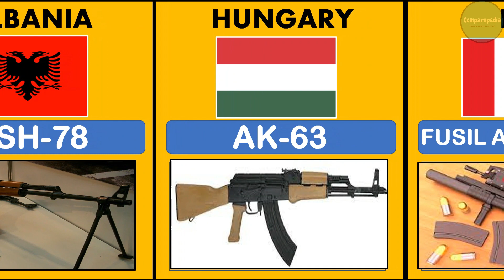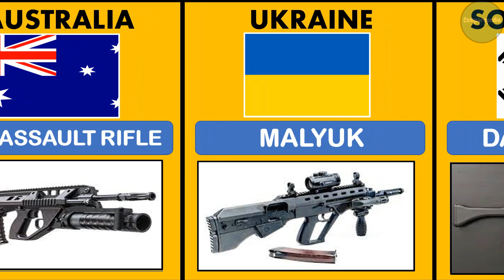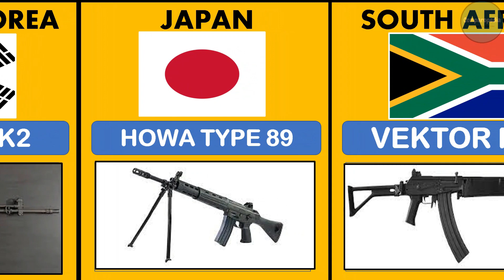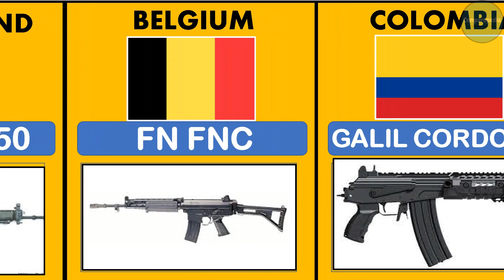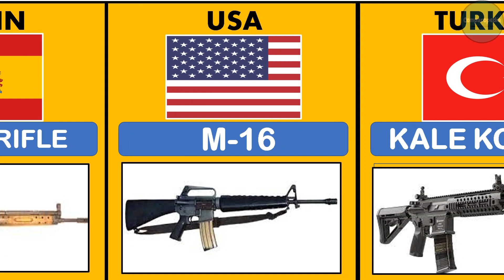World Firearms from different countries 2023 | Comparison | Military Firearms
In this video I will compare firearms of different countries . The information found on this channel is true and complete to the best of our knowledge.

Do Check this too

--- Pakistan vs India military power comparison 2023 | India vs Pakistan military power 2023

global fire Power
worlddata.info
armedforces.eu

firearms from different countries 2023,
firearms 2023,
new firearms 2023,
flying with firearms 2023,
taurus firearms 2023,
best firearms 2023,
marlin firearms 2023,
archon firearms 2023,
budget firearms 2023,
radical firearms 2023,
new ruger firearms 2023,
top firearms 2023,
best new firearms 2023,
gun atthaphan 2023,
2023 guns and roses tour,
archon firearms shot show 2023,
gun ban 2023,
pistol braces 2023,
2023 pistol brace ban,
2023 pistol brace law,
handgun brutality 2023,
weapons ban 2023,
2023 pistol brace rule,
gun ban 2023 canada,
gun collection 2023,
2023 guns coming out,
pistol collection 2023,
handgun collection 2023,
2023 pistol caliber carbine,
gun convention 2023,
gun chakkar 2023,
non restricted firearms canada 2023,
colt firearms 2023,
classic firearms shot show 2023 day 2,
classic firearms shot show 2023 day 3,
classic firearms shot show 2023 day 4,
gun debate 2023,
2023 rifles date,
shot show 2023 day 1 classic firearms,
diamondback firearms shot show 2023,
gun edc 2023,
weapons expo 2023,
new gun laws 2023,
2023 firearms,
2023 gun laws,
2022 new gun laws,
guns for 2023,
pistols for 2023,
gun firing 2023,
weapon fighting 2023,
rifles for 2023,
gun factory 2023,
new firearms for 2023,
fierce firearms shot show 2023,
f1 firearms shot show 2023,
faxon firearms shot show 2023,
gun gear 2023,
gun game 2023,
gun 2023,
ga new gun law 2022,
ga gun show 2022,
2023 new handguns,
2023 new firearms,
2022 firearms,
guns in 2023,
new guns in 2023,
new gun laws 2022,
j stark,
2023 rifle khela,
kac shot show 2022,
2022 weapons ban,
kentucky gun laws 2022,
gun laws 2023,
gun licence 2023,
gun license 2023,
2023 rifle list,
2023 gun laws california,
2023 gun laws illinois,
gun laws 2023 georgia,
guns live 2023,
weapon license 2023,
pistol lights 2023,
pistol 2023 model,
gun movies 2023 full movie english,
gun movie 2023,
weapon master 2023,
marlin firearms shot show 2023,
gun news 2023,
2023 rifle nilam,
2023 rifle neelam,
2023 guns n roses,
new firearms shot show 2023,
guns of 2023,
handguns of 2023,
2023 handgun of the year,
gun off 2023,
new firearms of 2023,
gun price 2023 in pakistan,
gun prank 2023,
gun price 2023,
rifles pcp 2023,
pistol price 2023,
pistol pete 2023,
rifle planner 2023,
gun production 2023,
youtube firearms policy 2023,
q llc sugar weasel,
q suppressor review,
2023 gun releases,
2023 weapon royale free fire,
gun roses 2023,
2023 handgun releases,
pistol review 2023,
2023 pistol releases,
gun raiders 2023,
gun reviews 2023,
2023 pistol red dot,
gun room 2023,
radical firearms shot show 2023,
gun show 2023,
gun show 2023 philippines,
gun show 2023 las vegas,
gun status 2023,
gun show 2023 schedule philippines,
gun show 2023 texas,
gun safe 2023,
2023 rifle scopes,
pistol song 2023,
gun shop 2023,
classic firearms shot show 2023,
zenith firearms shot show 2023,
weapon 2023 trailer,
2023 guns to buy,
2023 rifle team,
2023 guns to get,
guns up 2023,
gun unboxing 2023,
pistol update 2023,